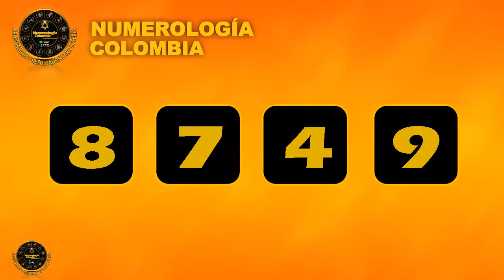LOTERÍA EXTRA DE COLOMBIA PREMIO MAYOR Y PREMIOS SECOS Resultado Sábado 29 de enero de 2022 ✅🥇🔥💰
Hola buenas noches, te presentamos los resultados de las loterías y chances en Colombia, vamos con el Resultado para la Lotería EXTRA DE COLOMBIA del Sábado 29 de enero de 2022.

loteria extra de colombia 29 de enero de 2022
resultados de la lotería extra de colombia último sorteo
a que hora juega la lotería extra de colombia
resultado del último sorteo de la lotería extra de colombia
lotería extra de colombia sorteo loteria extra de colombia resultados
loteria extra de colombia resultado la lotería extra de colombia
extra de colombia hoy loteria
resultado extra de colombia noche
loteria extra de colombia en vivo hoy
resultado lotería extra de colombia de anoche
premio mayor loteria extra de colombia
a que horas juega la loteria extra de colombia
secos loteria extra de colombia
ultimo sorteo último sorteo de la extra de colombia
loteria extra de colombia sorteo
cayó la lotería extra de colombia
resultado la lotería extra de colombia de hoy
resultado lotería extra de colombia anoche
resultados de la lotería extra de colombia de anoche
loteria extra de colombia ultimos resultados